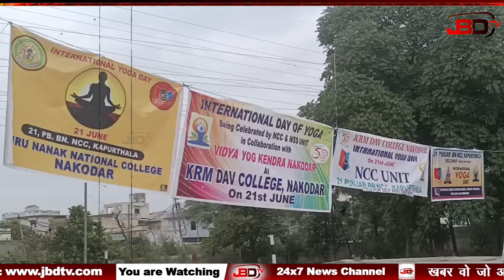ਬੱਚਿਆਂ, ਮਹਿਲਾਵਾਂ ਤੇ ਬੁਜੁਰਗਾਂ ਨੇ ਮਿਲ ਕੇ ਮਨਾਇਆ ਯੋਗ ਦਿਵਸ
JBD TV News Channel
खबर वो जो आपके लिए जरुरी हो

Punjab News Updates
News Update
News Updates
Weather Update
Weather Updates
Weather Update Today
Weather Updates Today
News Headlines
Breaking News Outnow
Morning News
Morning News Today
News Story
News Anchor
News Anchor Today
Bollywood News
Punjabi News
Hindi News
Punjabi Weather Updates
Hindi Weather Updates
Punjabi Khabran
Punjabi Khabar
Hindi Khabar
Daily News Bulletin
News Bulletin
News Bulletin Hindi
News Bulletin Punjabi
Punjab News Bulletin
Hindi News Bulletin
Today's News Bulletin Punjab
Today's News Bulletin India
India News
India Hindi News
Punjabi News Aaj Tak
Punjabi India News
Jalandhar News Updates
Jalandhar Punjabi News
Majha Malwa Doaba News
Majha Punjabi News
Malwa Punjabi News
Doaba Punjabi News
Doaba News Updates
Malwa News Updates
Majha News Updates
Bollywood Breaking News
Films Breaking News
General News
Punjabi General News
Hindi General News
Punjabi Jagbani News
Punjab Kesari News
Aaj Tak
Aaj Tak Live
Aajtak
Aajtak Live
Aaj Tak Samachar
Hindi News
Hindi News Live
Aaj Tak Live TV
Budget 2024
Interim Budget
Union Budget
Budget Live
English News
English News Live
India Today
India Today Live TV
Latest News Today
Rahul Kanwal
Maharashtra Politics
Live News
News Live Today
World News
China News
India China News
Pakistan News
Political News
Latest News
International News
China News
India News
National News
Pakistan News
China News
World News
News
Top News
Coronavirus News
Jagbani
Punjab News
Today Punjabi News
Punjabi News
Latest Punjabi News
Punjab Farmer
Punjab Religion
News Punjabi
Punjabi News Today
Today News Punjabi
Today Punjabi News
Punjabi Khabra
Live Punjabi News
Jagbani News
Punjab Kesari TV
Punjab Kesari
Punjab Kesari News
Punjab Kesari Youtube
Hindi News
News In Hindi
Breaking News
Latest News
India News
News18 Punjab
News18 Punjab Live
Punjab News
Bhagwant Mann
Bhagwant Mann News
Punjabi News
News18 Punjab Haryana
Solar Mission
Sunil Jakhar
Chandrayaan 3
Sukhbir Badal
Lawrence Bishnoi
SAD
BJP
News18 PHH
News18
Punjabi News
Ludhiana News
Chandigarh News
Jalandhar News
Hindi News